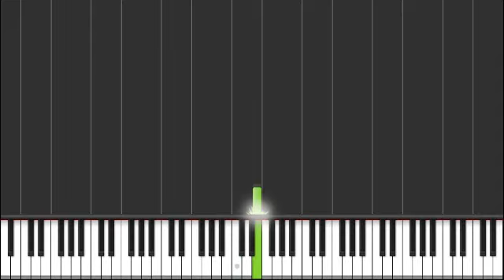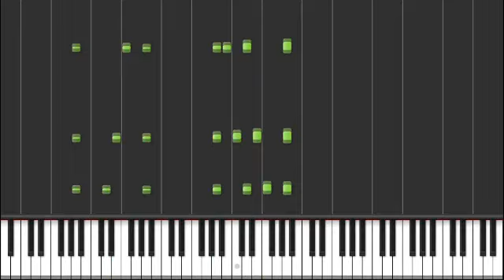Chopin Etude Opus 25 No. 11 - "Winter Wind"